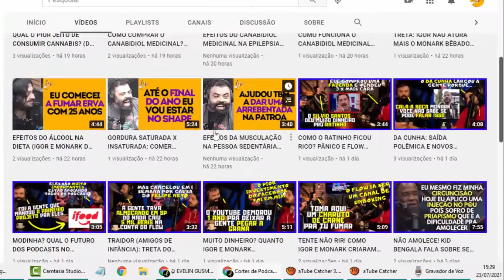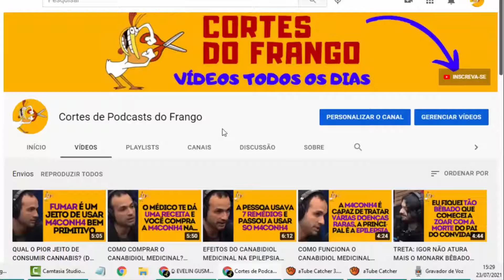ELISA CHOCOU TODOS COM ESSA HISTÓRIA | ELISA SANCHES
Esse é um canal com os melhores cortes de podcasts!